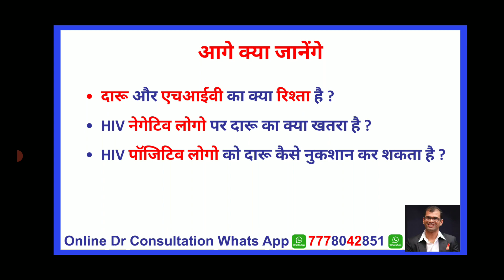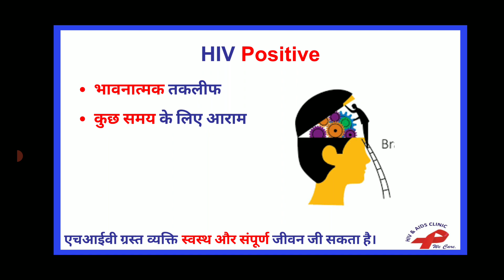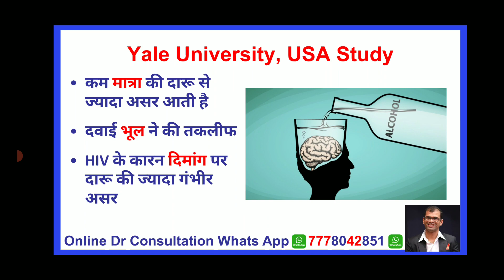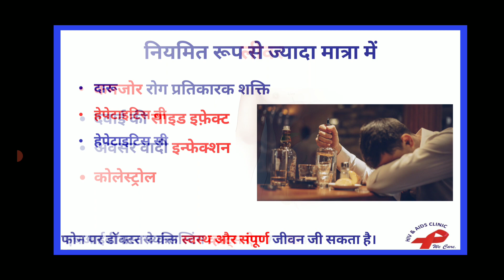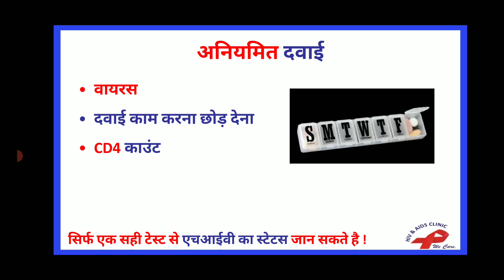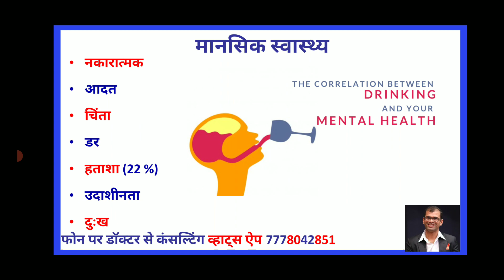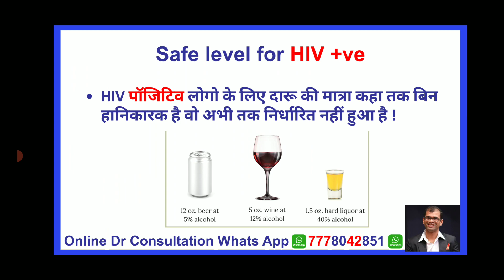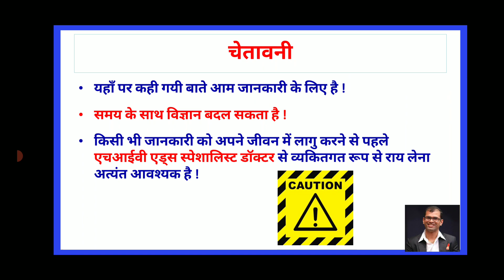HIV Alcohol Medicine side effect | alcohol and unprotected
2030 तक भारत में एचआईवी महामारी का अंत करने के लिए कृप्या इस मुहीम से जुड़ कर सपोर्ट कर ने के लिए Google प्रोफाइल पर 5 स्टार ⭐⭐⭐⭐⭐ REVIEW  दे  | धन्यवाद

0:00 hiv and alcohol | alcohol and hiv
1:00 alcohol risk
3:12 alcohol with HIV treatment | alcohol and hiv medicine
5:00 alcohol and unprotected
8:08 alcohol safe in hiv
9:00 dr ketan ranpariya surat